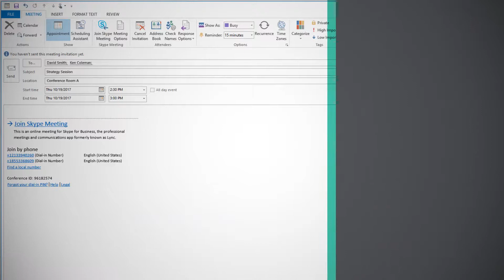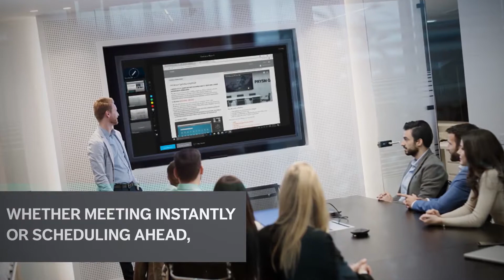Prysm Go with Skype For Business